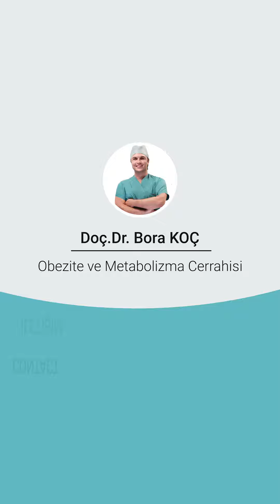Tüp Mide Ameliyatı - İrlanda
Tüp mide ameliyatı olmak için ülkemize gelen hastam için süreç nasıl geçti? Bizim için neler söyledi?